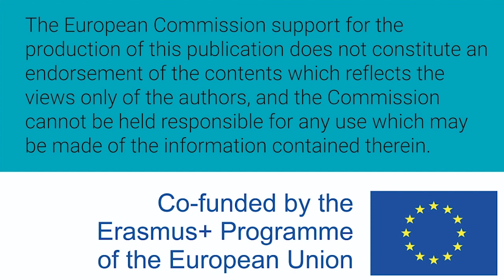Women W-STEM: Carrie Bradley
Carrie Bradley es de Irlanda e ingeniera. Trabaja como profesora de matemáticas e ingeniería en el Colegio Regional del Norte.

Carrie Bradley is from Ireland and engineer. She works as a mathematics and engineering lecturer at Northern Regional College (NRC).